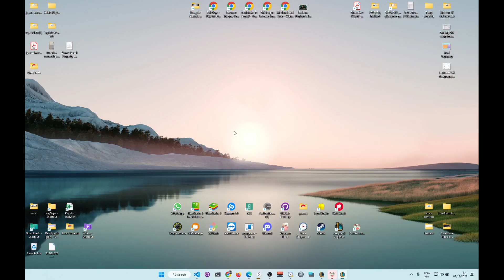1v2, Aram, Tryndamere vs Volibear (Gold) and Aatrox (Gold)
1v2, Aram, Trynda vs Volibear (Gold) and Aatrox (Gold)

rules:  1v2, you die, you are out

TO WIN:  Kill 2 of my turrets OR kill me 2 times OR get to 150cs (combined) HOW TO LOSE: You die 1 time (you are out, but your ally can keep playing), I take 1 of your turret, I get to 100cs first!

NOTE: if dead person comesback into the game (breaks rules) - you insta lose!

NOTE 2: If you trade 1 for 1 with me, Ally CAN suicide to get items!